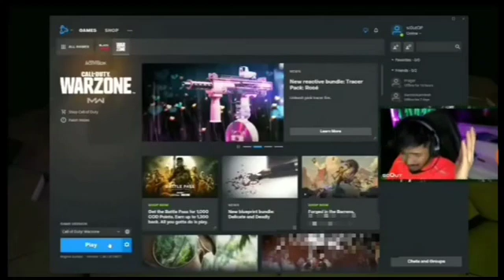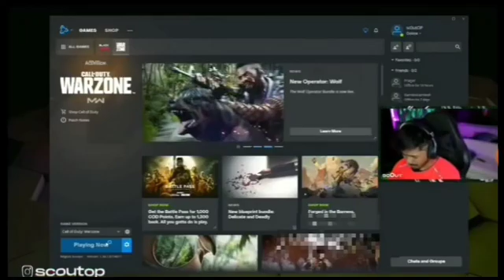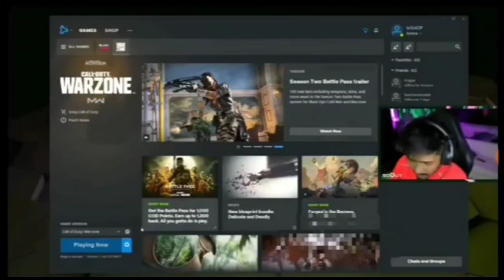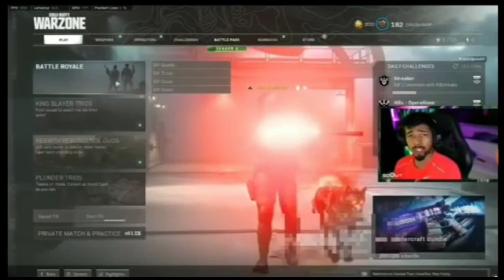scout vs sangwan full controversy